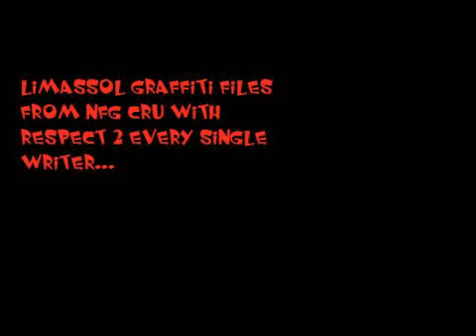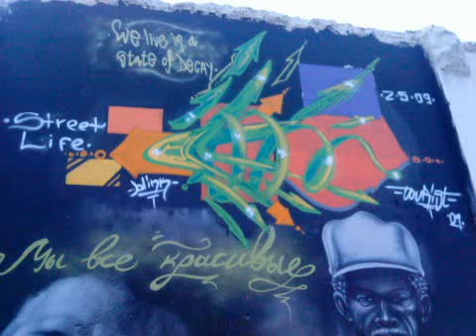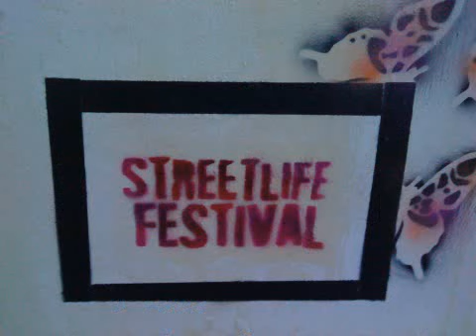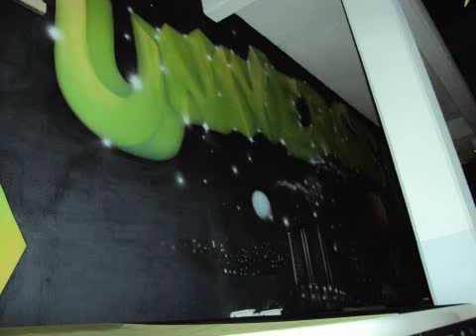Graffiti in Cyprus,limassol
this is graffiti in Limassol
PLEASE COMMENT AFTER U See